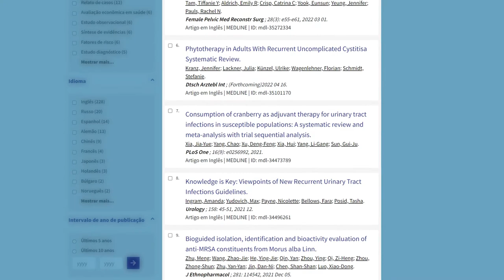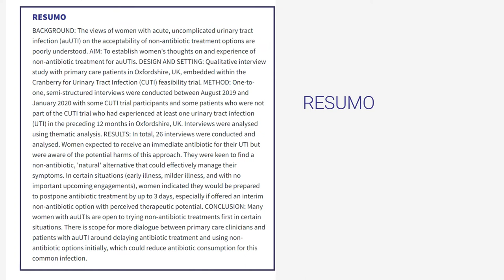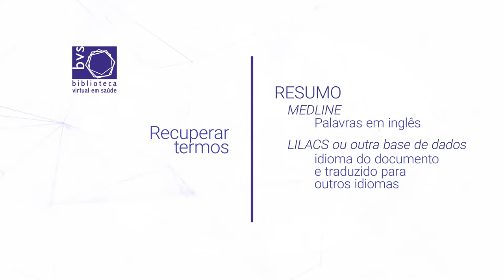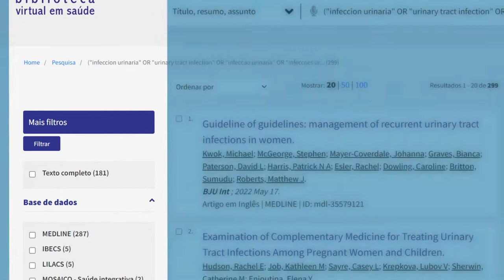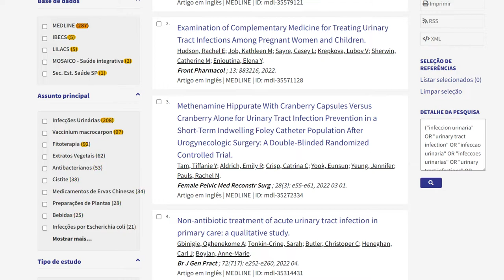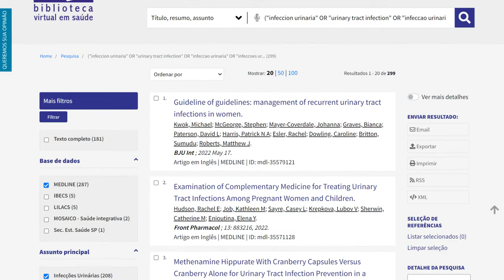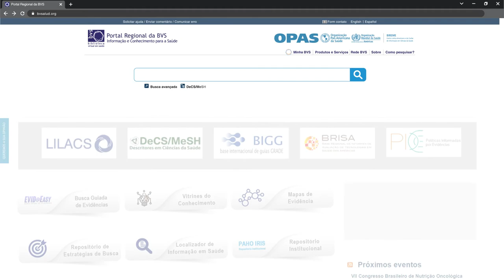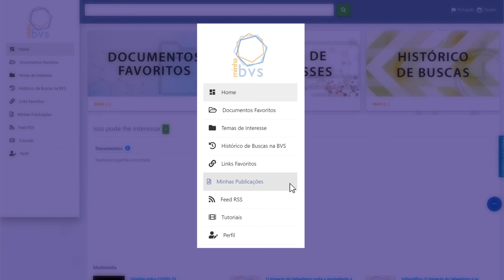Explorando o resultado de busca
Essa aula faz parte do Curso online de Acesso e Uso da informação Cientifica em Saúde - 2022